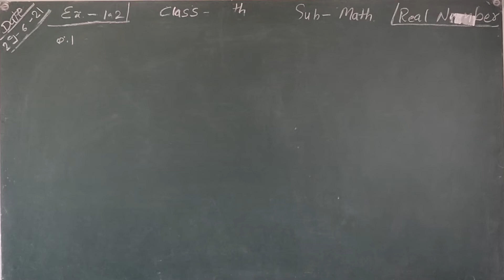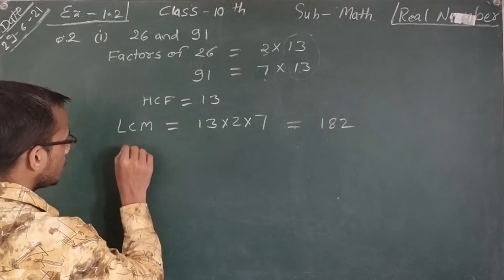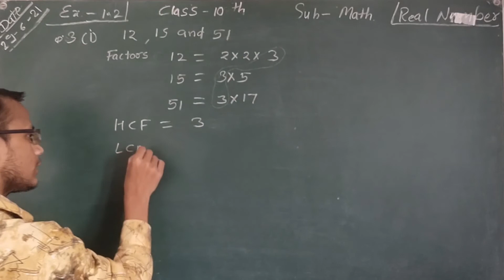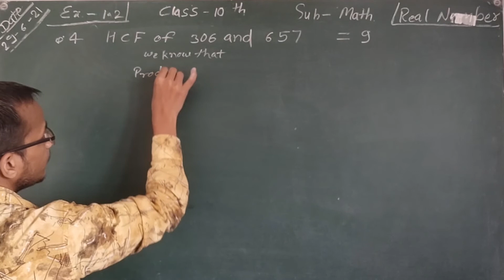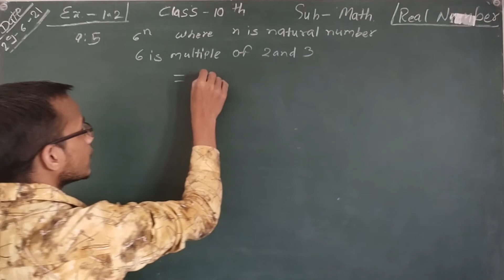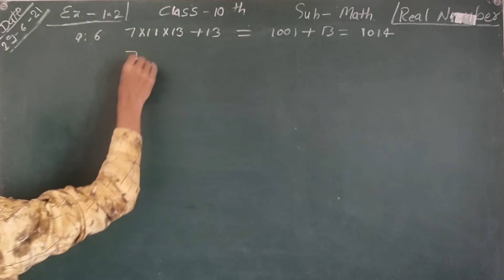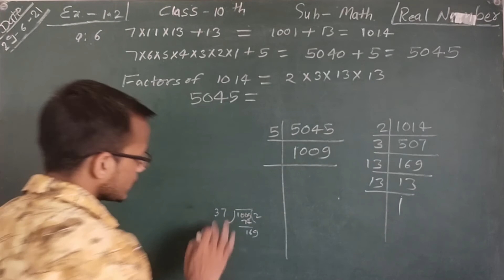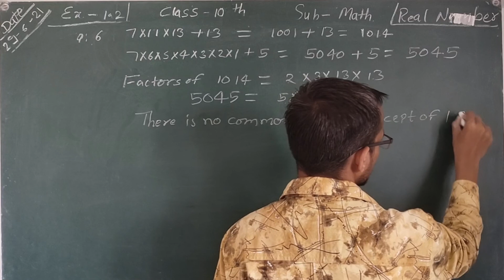class 10, Math, Real Numbers, Part 7